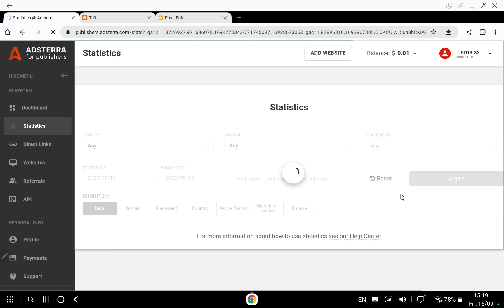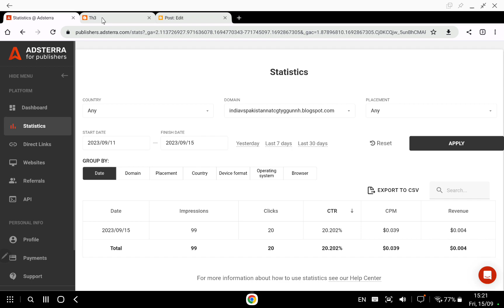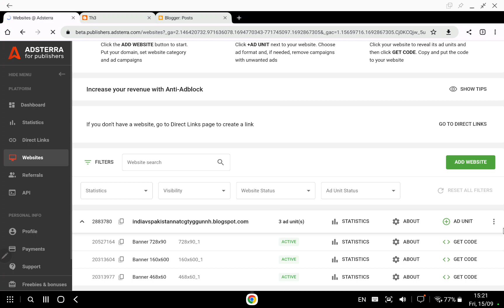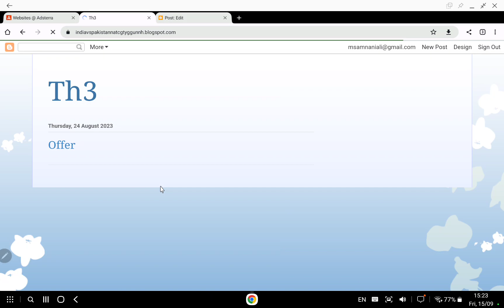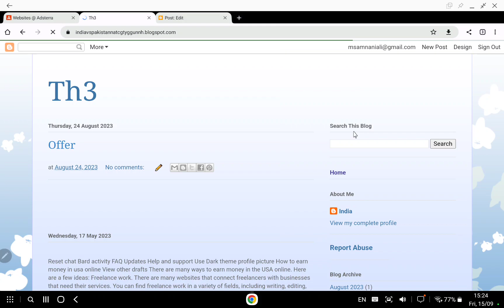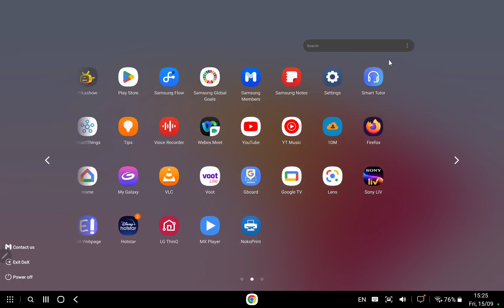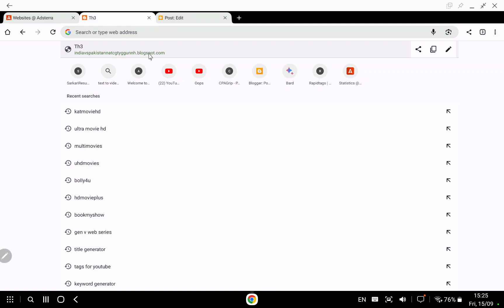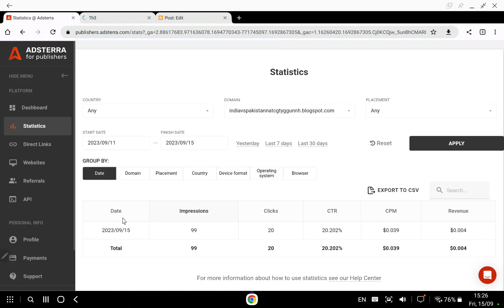$2000 High CPC Ads CPM Work Alternative $100 Per Day Earning | Adsterra CPAGRIP Self click Earning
Earn $100 Per Day with These YouTube CPM Work Alternatives!Optimize
Adsterra or CPAGRIP? Discover the Best Alternative for YouTube CPM Work!Optimize
Boost Your YouTube Earnings to $100 Per Day with These Strategies!Optimize
How to Make $100 Per Day on YouTube: Try These CPM Work Alternatives!Optimize
Unveiling the Secret to Earning $100 Per Day on YouTube!Optimize
Say Goodbye to Bans! Learn How to Earn $100 Per Day on YouTube Safely!Optimize
From Zero to $100 Per Day: The Ultimate Guide to YouTube CPM Work Alternatives!Optimize
Maximize Your YouTube CPM Earnings: Explore Adsterra and CPAGRIP!Optimize
No More Self Click Earning Bans! Make $100 Per Day on YouTube with These Alternatives!Optimize
Earn $100 Per Day on YouTube: The Revolutionary Approach to CPM Work

Unbelievable YouTube CPM Work Alternative: Earn $100 Per Day with Adsterra
2. CPAGRIP vs. Adsterra: Which Self-Click Earning Method is Better?
3. Earn $100 Per Day with Adsterra: The Ultimate YouTube CPM Work Alternative
4. Adsterra vs. CPAGRIP: Which Network Offers the Best Earning Potential?
5. Discover the Secret to Sustained $100 Per Day Earnings with Self Clicks
6. Adsterra vs. CPAGRIP: An In-Depth Comparison for Self Click Earning
7. How to Avoid Getting Banned while Earning $100 Per Day with Adsterra
8. Self Click Earning Secrets: Boost Your YouTube CPM Work Alternative Income
9. Step-by-Step Guide to Earning $100 Per Day with Adsterra and CPAGRIP
10. Adsterra or CPAGRIP: Which Network Provides Long-Term Self Click Earning Potential?